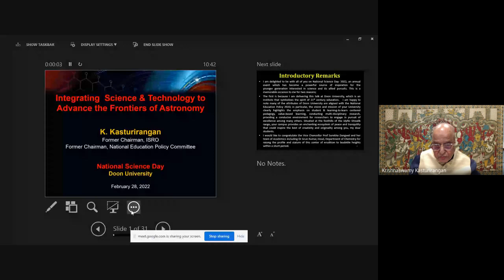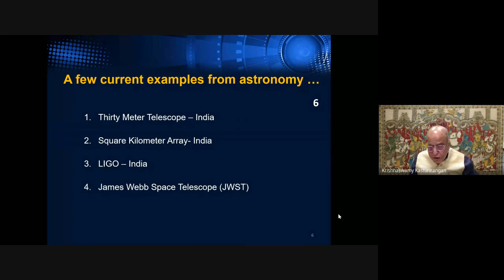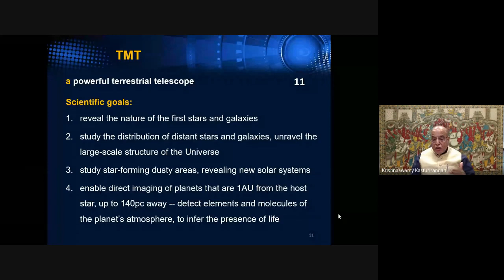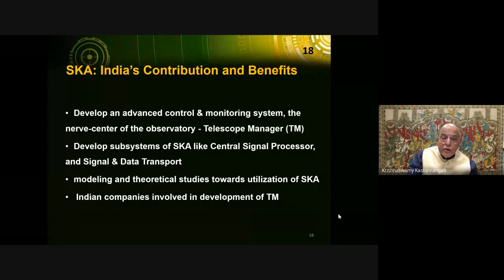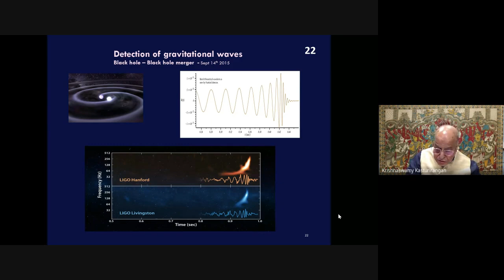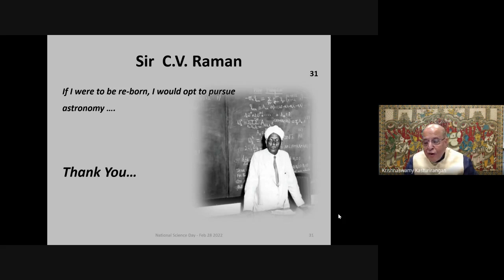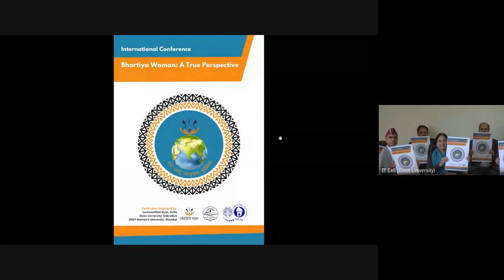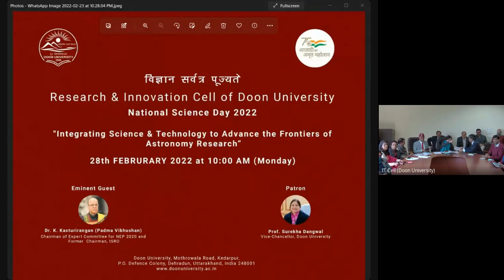Dr.K. Kasturirangan on National Science Day Celebration at Doon University 28th February, 2022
Dr. K. Kasturirangan eminent scientist of india delivered a keynote lecture on occasion of National Science Day Celebration at Doon University 28th February, 2022